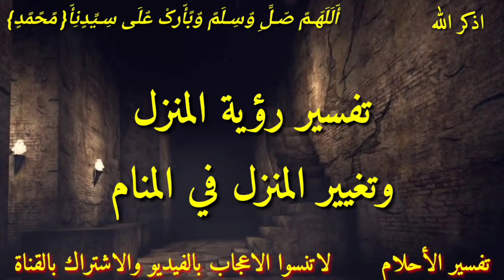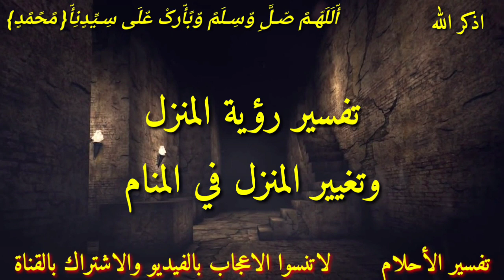افضل رؤية تدل على تغيير الأحوال وتحقيق الامنيات تفسير رؤية المنزل في المنام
هذا الفيديو يتحدث عن تفسير رؤيه المنزل في المنام وهل يدل على تغيير الأحوال وتحقيق الامنيات أبشر يا مهموم لو رايت هذه الرؤي فهي بشاره وعلامه علي الفرج بعد الصبر